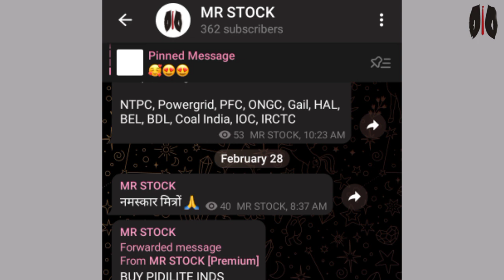RVNL Share Latest News Today | RVNL Share Future | RVNL Share Target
RVNL Share Latest News Today | RVNL Share Future | RVNL Latest News Today | RVNL Share Target

RVNL Share Latest News Today | Why RVNL Share Is Going Up | RVNL Share Target | RVNL Share Future

share market strategy in hindi, share market strategy for tomorrow
intraday tips
rvnl share
rvnl share latest news telugu